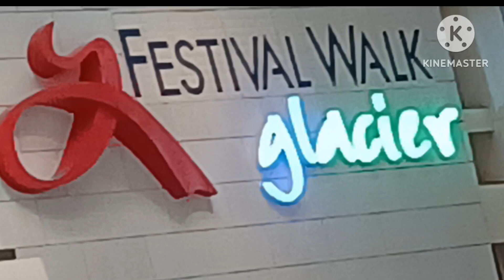Players "Black vs Yellow"golf on ice skating at "Festival walk HK" ||JocelynBustillo